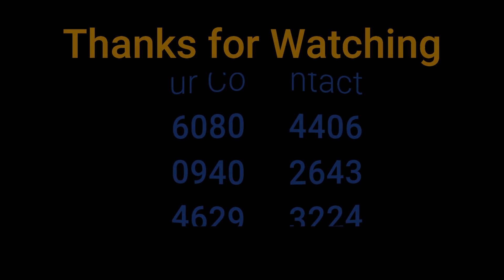Milk Cake | How to make milk cake | Contact -9608044060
Milk Cake | How to make milk cake

Address: Jamalpur, Mirzapur, Uttar Pradesh, India
Youtube.com/@UC-SWg5qy1PoQjySJ1-w4zSg
Youtube.com/@UCfMZwHh7EEhowCrlTSC5ZmA

Check out other interesting videos on my channel